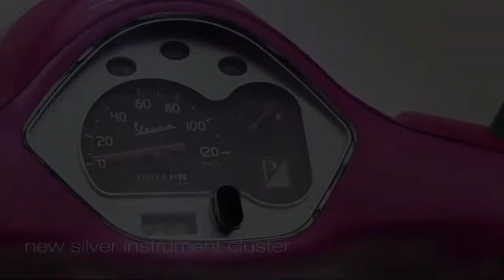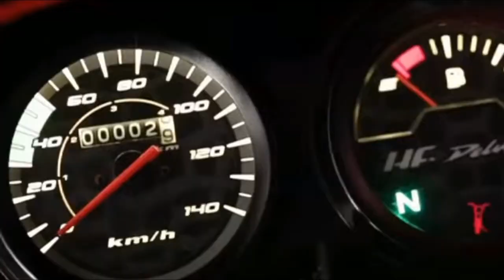அதிரடி சலுகை அறிவித்த Hero HF Deluxe | Hero Offers & Discounts | Vespa | Royal Enfield Meteor